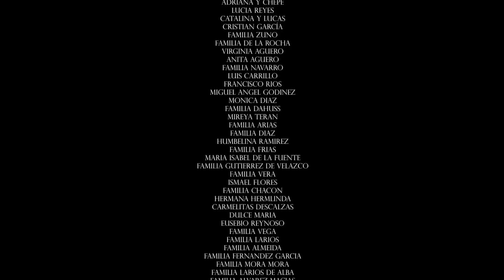💥La Conversión De Luis Roman🎙 Cristeros De Hoy Fe Catolica 🙏 Entrevista Por @MontseCastillo33 👏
Episodio 631: Montserrat Castillo de Mision Alas de Plata entrevista a Luis Roman sobre su testimonio de vida, su misión con La Iglesia Católica y el apostolado de Conoce Ama Y Vive Tu Fe.